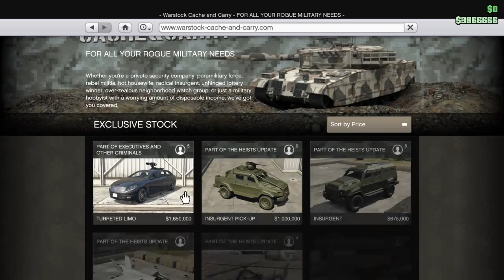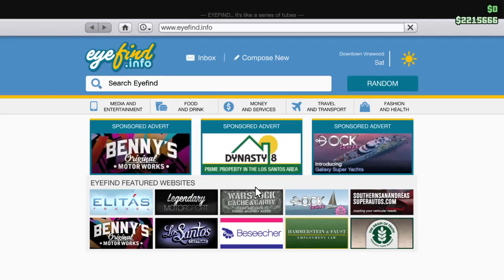Limo turrented Showcase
yo, hay guys i know i don't upload daily or weekly but i try my best...but thank you guys and girls for watching it means a lot and hope you enjoy my channel. bye :D